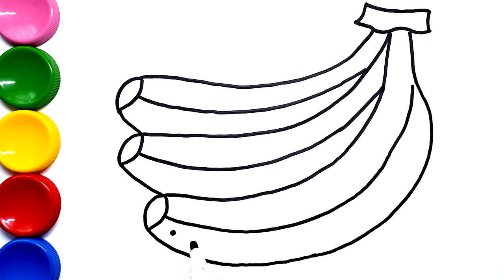Drawing Banana Fruit and Painting with Different Colors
Banana fruit drawing and painting